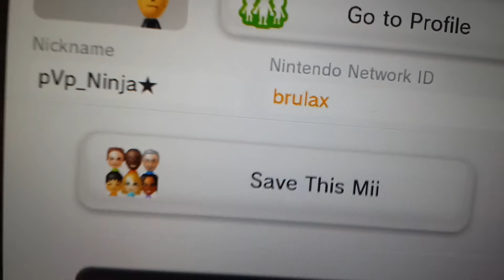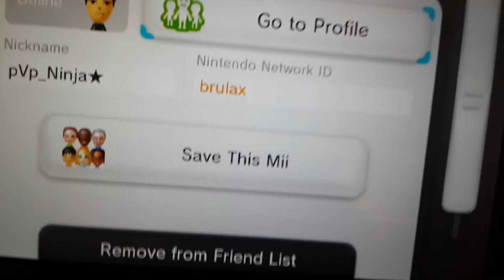Annocemt :/ 2 new pvprs on the community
INSTAGRAM Sean Lol 64 OMG
new pvprs IDS
Xhironachi1010_X or hironachi10101
And brulax